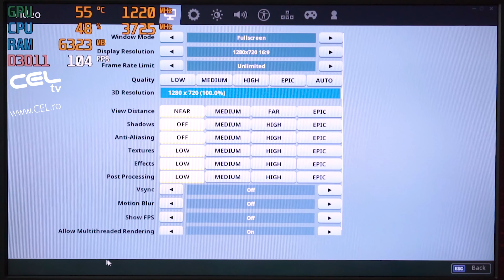Gaming fără placă video??? | Diaxxa Smart Choice Ryzen 5 2400G | Review și Teste CEL.ro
Alege sa fii invingator in orice competitie online alaturi de Diaxxa Smart Choice. Alegerile sunt importante, iar cu acest sistem cu cel mai bun raport intre calitate si pret mergi direct la sigur pentru o experienta ireprosabila.